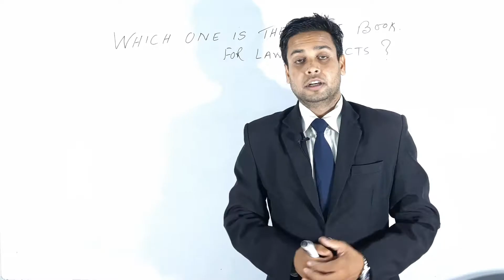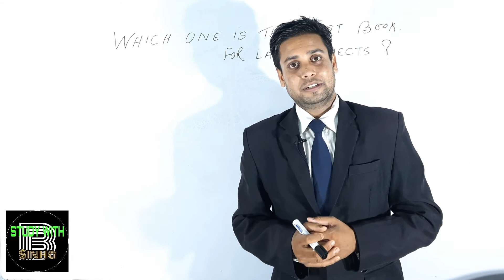HOW TO SELECT BEST BOOK FOR LAW PREPARATION?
in this video I have explained the best method for selecting best book for your preparation.